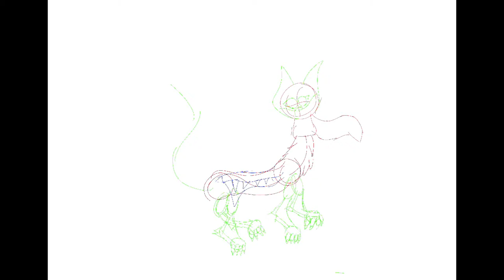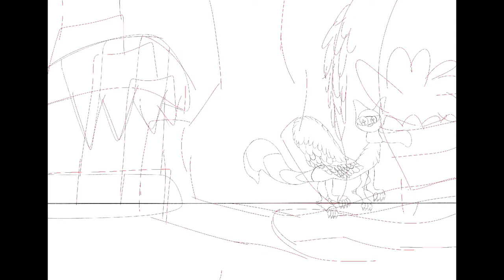Animal Jam Speedpaint - Dinoland